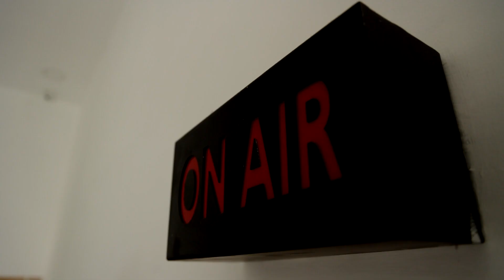திமுக ஆட்சி அன்பு, கருணை வடிவிலானது.. கிறிஸ்துமஸ் பெருவிழாவில் முதலமைச்சர் பேச்சு | CM Stalin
திமுக ஆட்சி அன்பு, கருணை வடிவிலானது.. கிறிஸ்துமஸ் பெருவிழாவில் முதலமைச்சர் பேச்சு